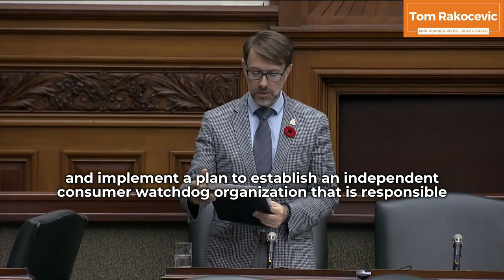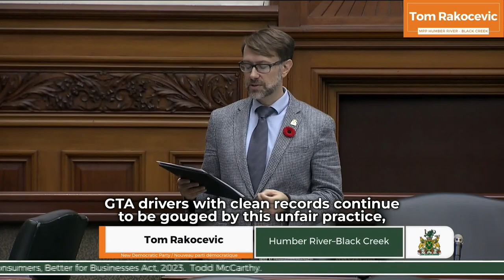Debating Consumer Protection in Ontario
This is a short clip from debate on Bill 142, the Better for Consumers, Better for Businesses Act.